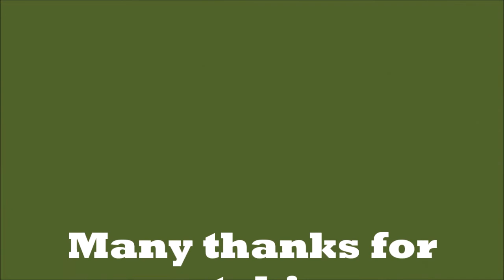Just Trains 37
THIS CHANNEL IS NOT DIRECTED TO CHILDREN
I DO NOT COLLECT INFORMATION FROM CHILDREN
I DO NOT ADVERTISE TO ENCOURAGE CHILDREN
I DO NOT PROMOTE ANY OTHER CONTENT THAT COULD BE DIRECTED TO CHILDREN
I DO NOT RUN MY CHANNEL TO MAKE ANY FINANCIAL GAIN FROM IT'S EXISTENCE
THIS CHANNEL IS ABOUT MY HOBBY OF MODEL RAILWAYS.

No chat, no music, just train, No 37 in the series